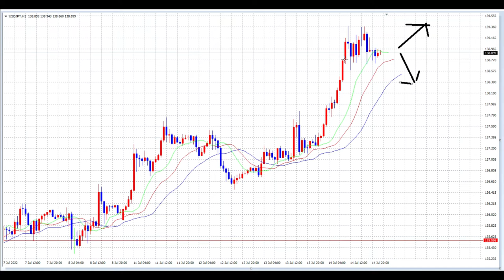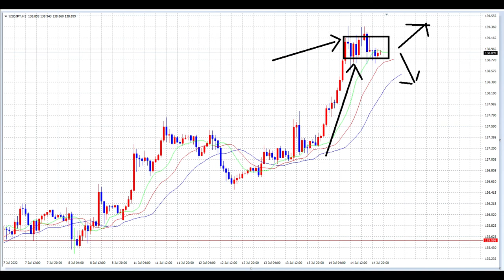【FX】139円達成！そのあとは？